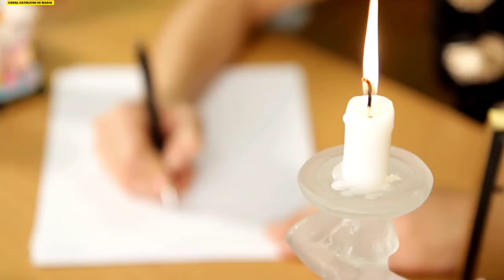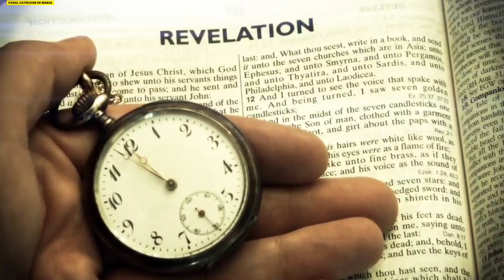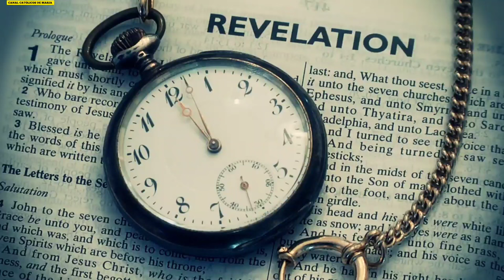ALERTA MÁXIMO! VIDENTE AFIRMA POUCOS HUMANOS SERÃO SALVOS,NOVA PANDEMI@ 20X PIOR VAI ENGOLIR A NAÇÃO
🌟 Sejam bem-vindos, fiéis seguidores do canal Católicos de Maria! 🌟